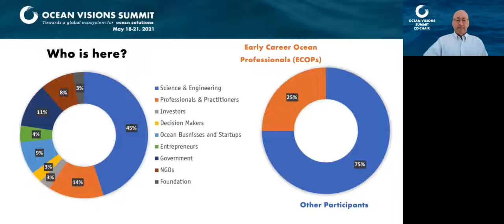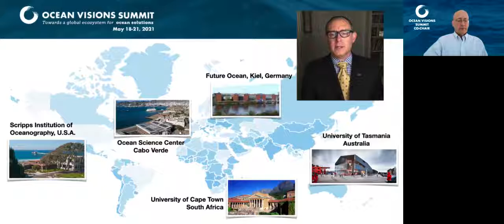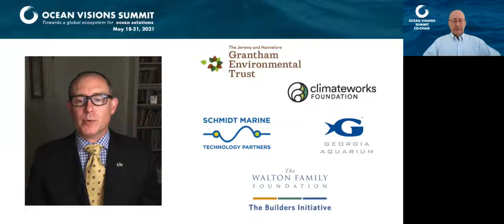OVS2021 Opening Ceremony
Opening Ceremony of the Ocean Visions Summit 2021 with

Erin Satterthwaite
Co-Founder, ECOP CalCOFI Coordinator

Margaret Leinen
Director
Scripps Institution of Oceanography
Susan Lozier
Dean, College of Sciences, Georgia Tech
President of AGU
Peter de Menocal
President & Director
Woods Hole Oceanographic Institution
Emanuele Di Lorenzo
Chairman Ocean Visions
Director, Ocean Science & Engineering, Georgia Tech
Fiorenza Micheli
Co-Director, Stanford Center for Ocean Solutions
Brad Ack
Executive Director & Chief Innovation Officer
Ocean Visions Inc